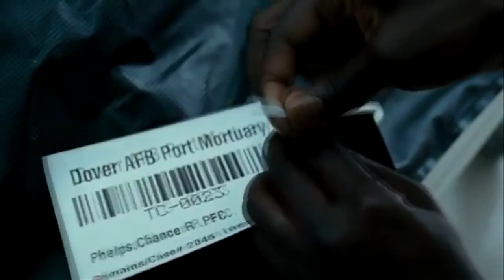"Soldier Keep on Marching" A tribute to all in the Military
This footage is taken from the movie Taking Chance and is about a marine who escorts the body of a fallen marine. People in the military don't get the credit that they deserve without them we wouldn't be able to do or have HALF the stuff that we have and can do now please share this to anyone who would like it